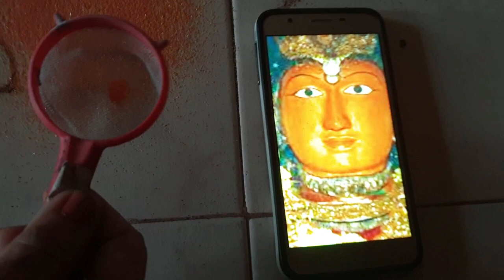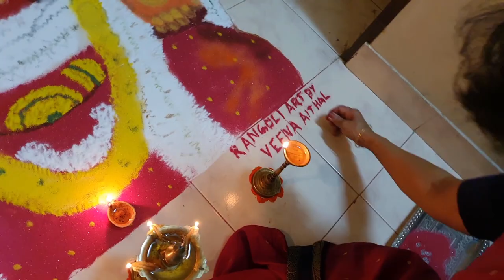Rangoli Art of Polali's Shri Rajarajeshwari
Shri Rajarajeshwari is the primary deity of a temple located in Polali, Dakshina Kannada district in Karnataka. The temple, named Polali Rajarajeshwari, was constructed in the 8th century AD by King Suratha and has been developed by many dynasties which ruled over the region. The idol of Shri Rajarajeshwari is completely moulded from clay with special medicinal properties.

Annual festivals are held in the temple with much fanfare, one of them being Polali Chendu festival, where football is played to represent the fight of good over evil. It's also known as football festival. It is a widely popular football game which is conducted for a period of five days.

Time taken: 40+ hrs
Dimensions: 7ft x 5ft